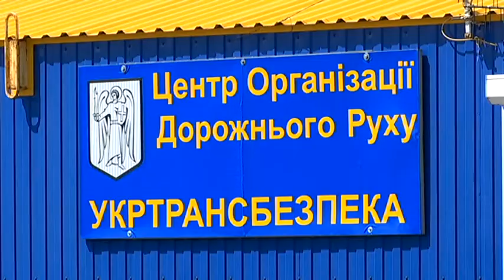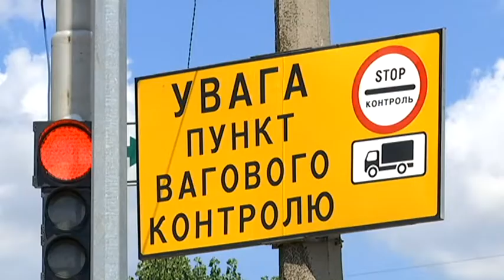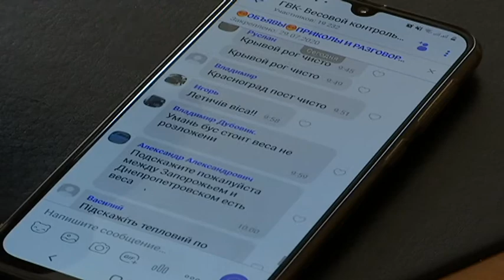Вантажівки на київських дорогах: як уникнути руйнування доріг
У столиці знову обмежили рух для вантажівок.
Загалом же щодня Київ пересікають сотні великогабаритних автівок.
А проїзд одієї перевантаженої фури дорівнює проїзду 20-ти тисяч легкових машин.
Щоб захистити київські дороги від руйнування, місто встановило 5 вагових комплексів. Але їх виводять з ладу! В чому ж проблема і наскільки важливим є для міста контроль транзитного транспорту - у сюжеті Вартових столиці.